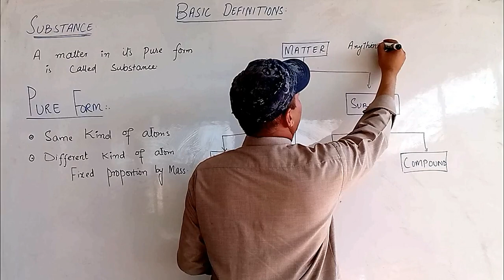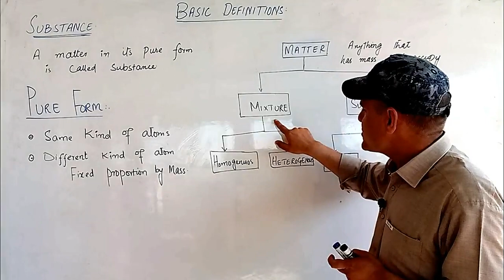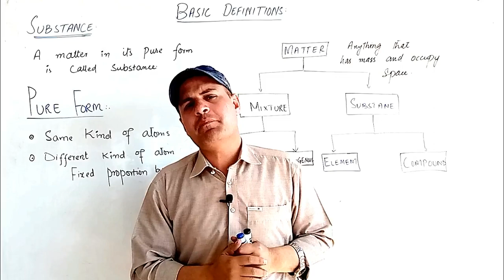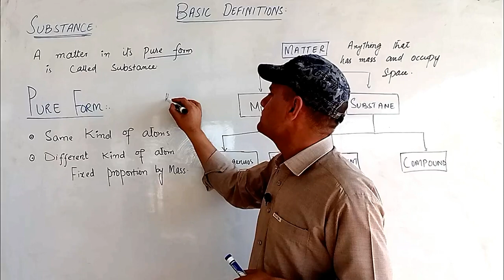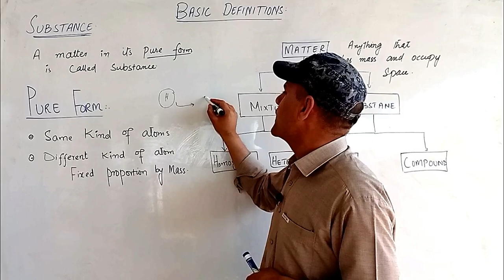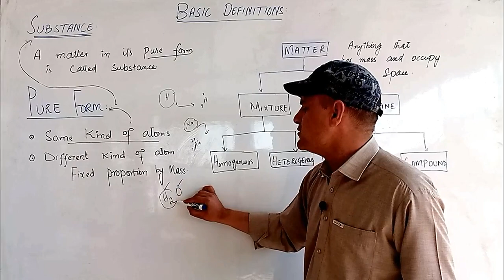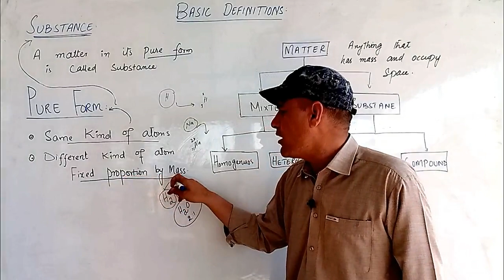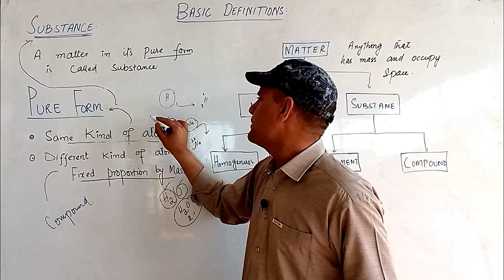Substance , matter , basic definitions chemistry class 9 chapter 01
Dear Students!!
in this video lecture We are explaining the topic Matter and Substance in pashto..Dear students our academy also explain Chemistry both in Pashto and urdu from Matric to FSc..
Pure Matter
fundamental of Chemistry
Basic definition